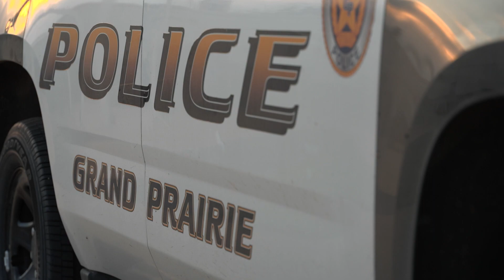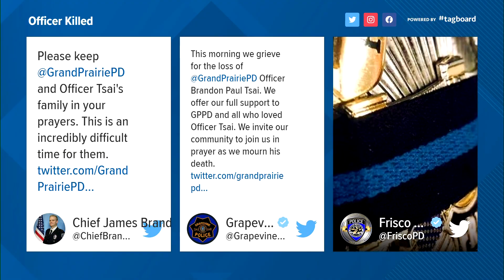Memorial grows in honor of Grand Prairie officer killed in crash during chase, police say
Officer Brandon Paul Tsai was killed after colliding with a light pole while pursuing a vehicle with a fake paper license plate.